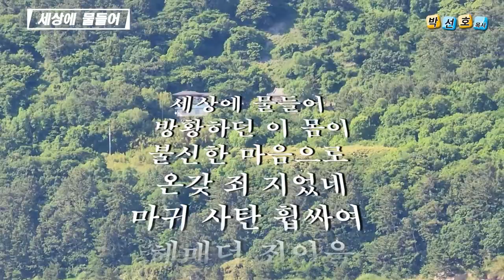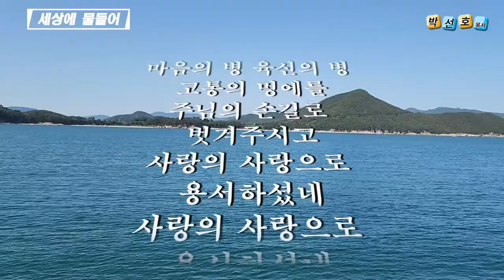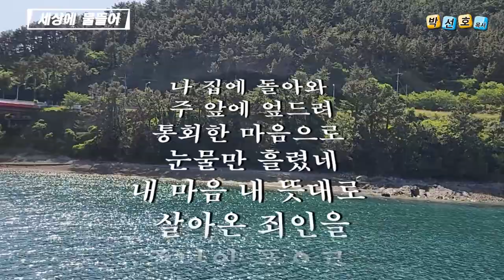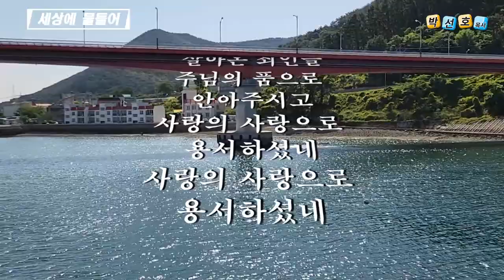세상에 물들어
세상에 물들어 방황하던 이 몸이
불신한 마음으로 온갖 죄 지었네
마귀 사탄 휩싸여 헤매던 죄인을
주님의 보혈로 씻어주시고
사랑의 사랑으로 용서하셨네

내 집을 떠나서 방황하던 이 몸이
인간의 욕심으로 온갖 죄 지었네
마음의 병 육신의 병 고통의 멍에를
주님의 손길로 벗겨주시고

나 집에 돌아와 주 앞에 엎드려
통회한 마음으로 눈물만 흘렸네
내 마음 내 뜻대로 살아온 죄인을
주님의 품으로 안아주시고